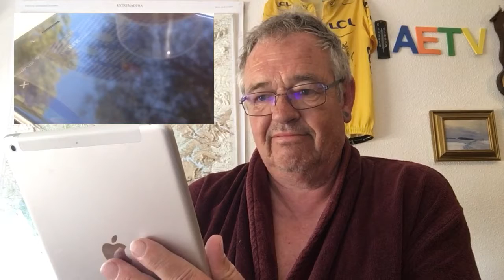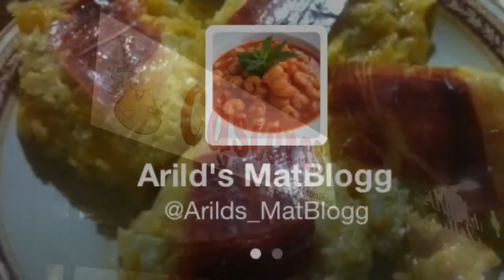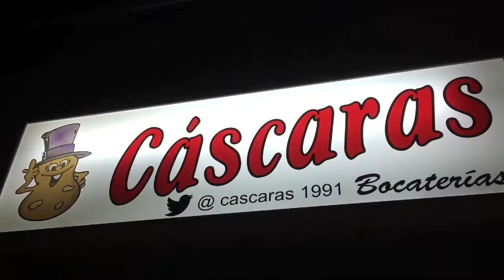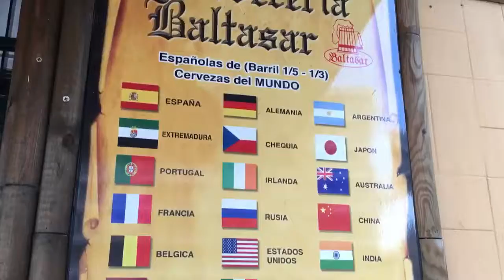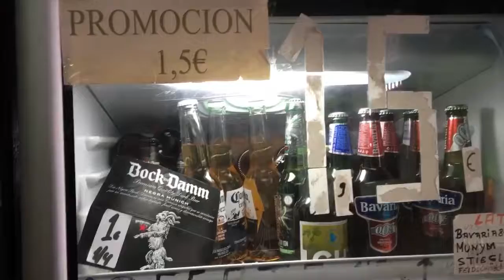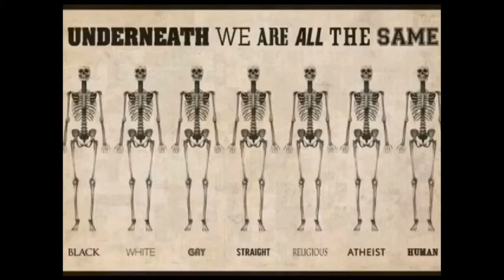Ganddal revyteater: Ramp og Rabalder